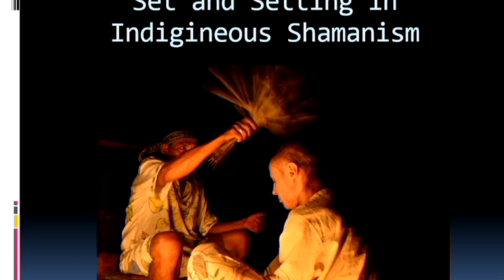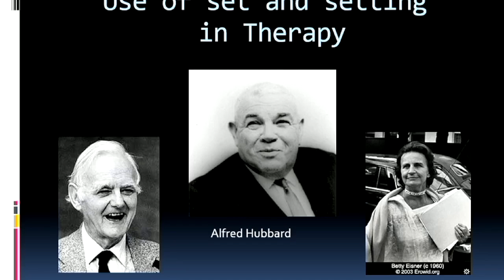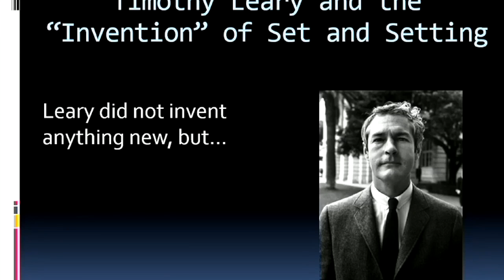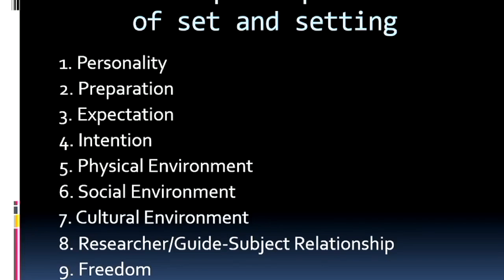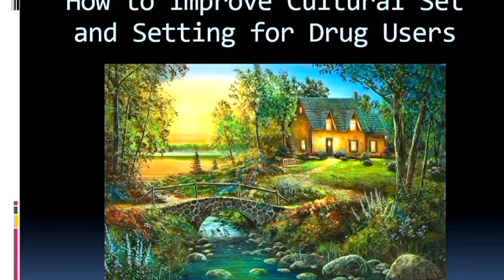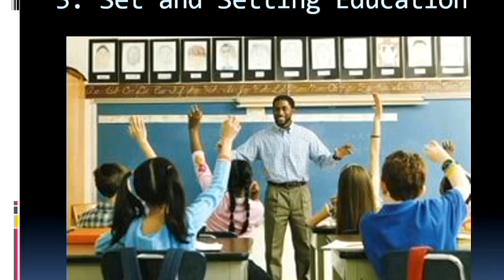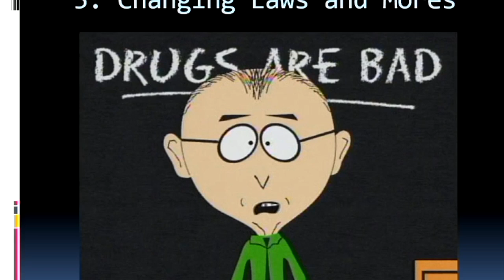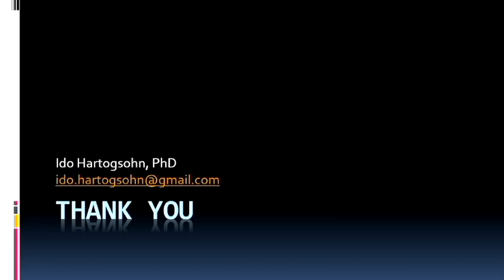Ido Hartogsohn 2nd November 2016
Ido Hartogsohn gives a lecture on the history of set and setting in the psychedelic experience.